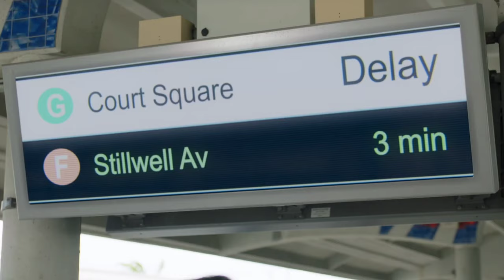A Missed Connection Trailer (2023) Romance Movie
A Missed Connection Trailer (2023) Meggan Kaiser, Alex Trumble, Romance Movie

Director : Emily Duncan
Writer : Emily Duncan
Cast : Aubri Ebony . Meggan Kaiser .
Dean Feldman . Crisann Crane . Alex Trumble . Brian D. Long .
Chris Mimikos .